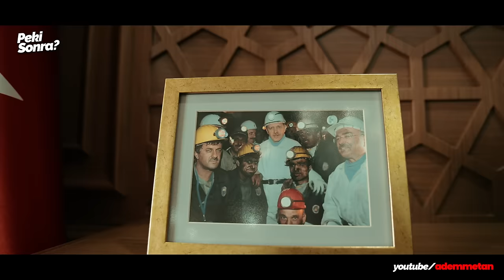Mehmet Hilmi Güler | Ordu | Belediye Başkanı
Ordu Büyükşehir Belediye Başkanı "Mehmet Hilmi Güler"le Türkiye'yi, Cumhurbaşkanı Recep Tayyip Erdoğan'la olan dostluğunu, Fatih Erbakan'ı, Ordu'yu, Geçmiş Bakanlık Tecrübesini konuştuk. "Peki Sonra?" yeni bölümünü izledikten sonra beğenip görüş ve önerilerinizi yazabilirsiniz.